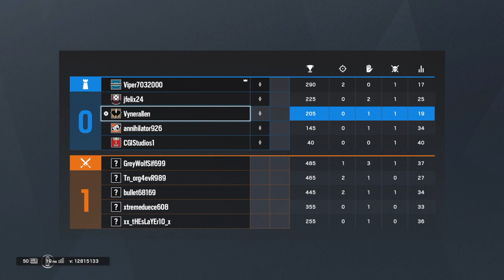Rainbow Six Siege